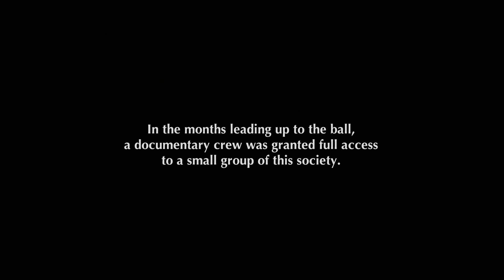A group of Vampires decide to make a documentary about their lives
Movie - What We Do in the Shadows, 2014